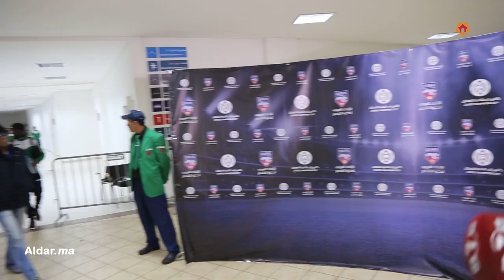بعد الخسارة أمام النجم لاعبي الرجاء يرفضون إعطاء تصريحات للصحافة